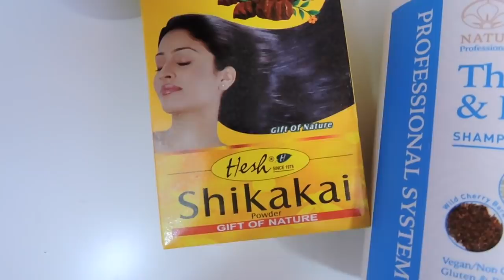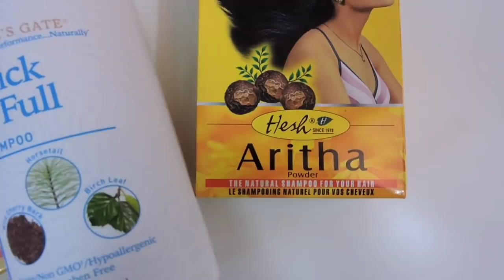Mezcla estas 2 Plantas y Haz CRECER tu Cabello - Detox - Long Hair - Shikakai y Aritha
Hola Chuladas espero se encuentren MUY BIEN en esta ocasión les traigo una receta que les ayudara a Desintoxicar el Cuero Cabelludo esto nos ayudara con el Crecimiento del Cabello te recomiendo hacerlo 1 vez cada 6 semanas o cada 2 meses, es importante que no aspires los ingredientes y que al lavar el Cabello protejas los ojos

Asegurate de no ser alérgico a ninguno de los ingredientes antes de hacer la receta.

INGREDIENTES

Shikakai en polvo
Aritha en polvo
Shampoo el de tu preferencia

Mezclamos los ingredientes y dejamos actuar por 5 minutos dando suaves masajes con las yemas de los dedos en el cuero cabelludo procedemos a lavar con abundante agua, te recomiendo que lo laves de la misma manera que realizamos los masajes protege los ojos ya que puede irritarlos.

Mira como CRECE TU CABELLO sin parar con este polvo - Cabello Largo - Long Hair - Cabelo - Matcha

ALOE VERA / SABILA MI RUTINA DE NOCHE PARA CRECER EL CABELLO HERMOSO, SANO Y MAS GRUESO - 頭髮長得快

PANCAKES ESTILO JAPONES -Japanese Souffle Pancake -Fluffy Japanese Pancakes -スフレパンケーキ -蛋奶酥煎餅

SOLO 1 INGEDIENTE Y DESPIDETE DEL CABELLO DE ESTROPAJO -Repara el cabello en 1 dia -Manteca de Cacao

No lo vas a Creer - COMO REPARO MI PELO PARA QUE CREZCA / CABELLO SECO, OPACO Y QUEBRADIZO

🆘LAVA tu Cabello con esto para Detener la Aparición de las CANAS y Hacer Crecer tu Cabello/ Salvia

CABELLO LARGO y HERMOSO en días con Agua de Arroz y vitamina K/Frena la caída del cabello con arroz